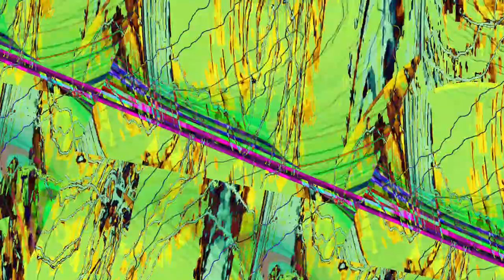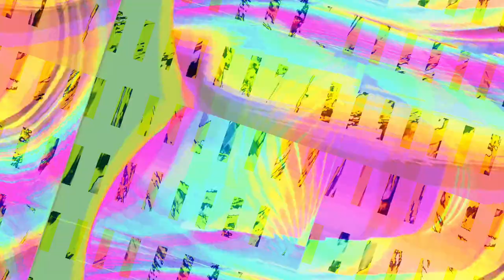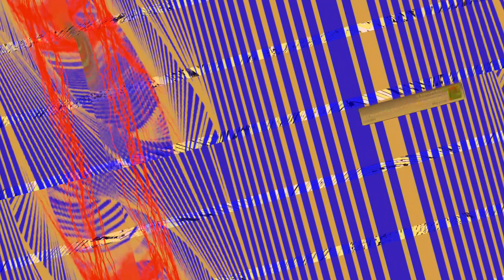[EPILEPSY WARNING] Movie 23 11 17 05h05m36s